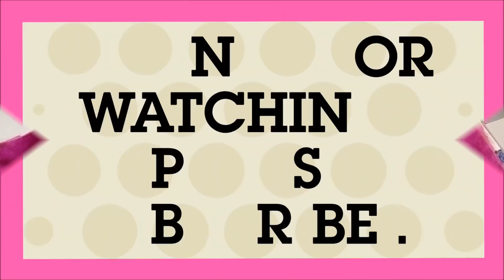Paithani blouse back neck design cutting and stitching।।paithani blouse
Lets learn how to stitch a Beautiful back neck design of a blouse.
You all can try stitching of this back neck blouse design by watching this video
Table Lamp
Dress for women latest design 2021 Under 500
Beautiful Saree
Boya BYM1 Mic
Hand Grinder Mixer